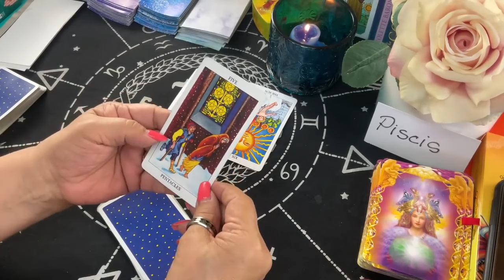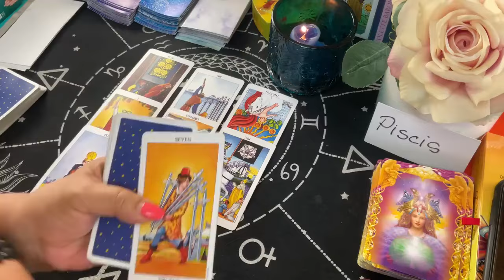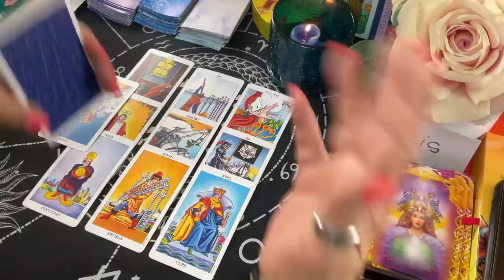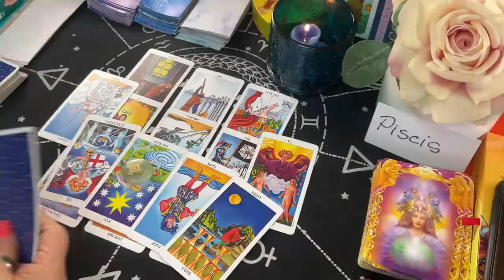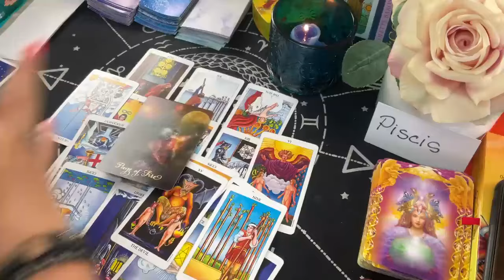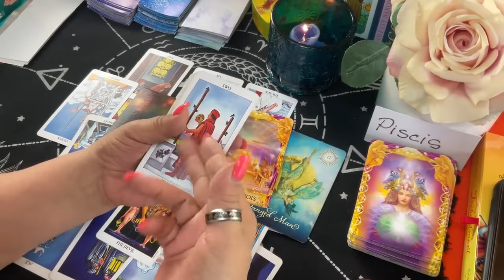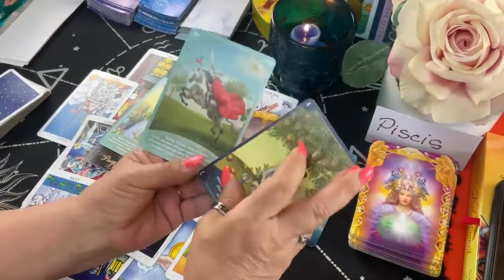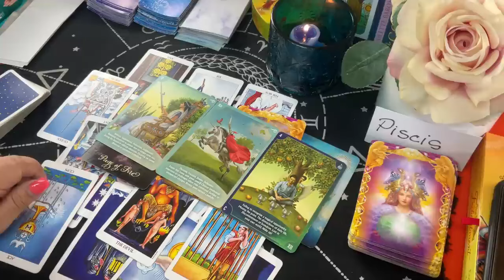PISCIS! Me fuí pero con mucho dolor en el 💔 Ahora mira lo que viene!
Me fuí pero con mucho dolor en el 💔 Ahora mira lo que viene!

LECTURAS PERSONALES

Carmen